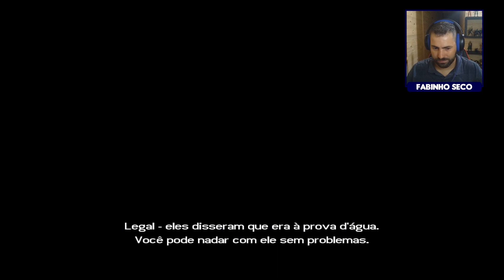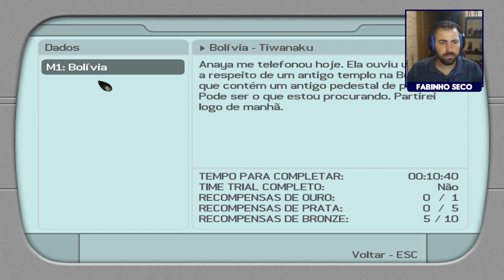Tomb Raider Legend 2006 #1 | Versão PC | Inicio Da Gameplay | Português Brasil - Fabinho Seco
Na primeira hora de game exploramos os comandos e a jogabilidade e claro passamos por varias aventuras hilarias dentro do game que marcou o ano de 2006 nas plataformas de PC, Playstation 2 e xbox.